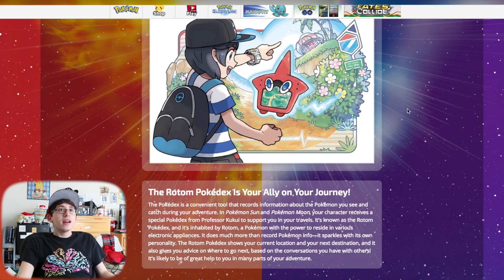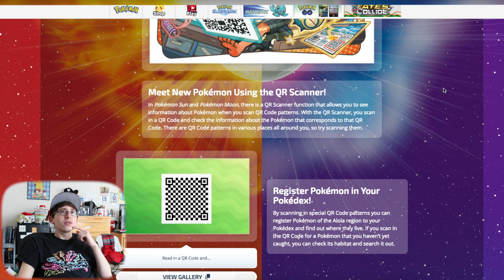Pokemon Sun and Moon Legend Typing, Diamond Bracelets, QR Codes REACTION! w/4yoBros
Yo! it's Mat4yo!

Art by Gecko Ninja!